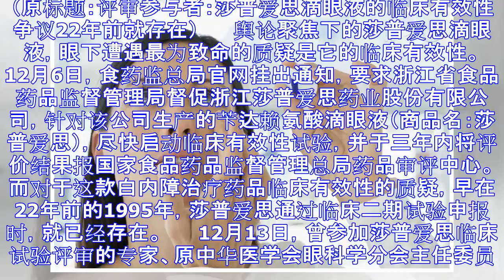评审专家：莎普爱思临床有效性争议22年前就存在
（原标题：评审参与者：莎普爱思滴眼液的临床有效性争议22年前就存在） 　　舆论聚焦下的莎普爱思滴眼液，眼下遭遇最为致命的质疑是它的临床有效性。 　　12月6日，食药监总局官网挂出通知，要求浙江省食品药...